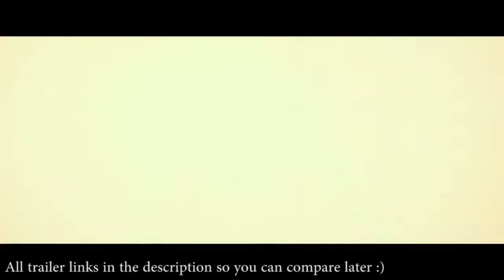Tubelight HEAVILY INSPIRED! TRAILER COMPARISON